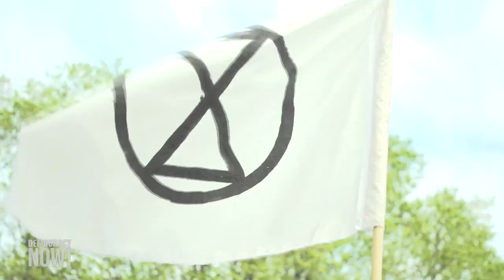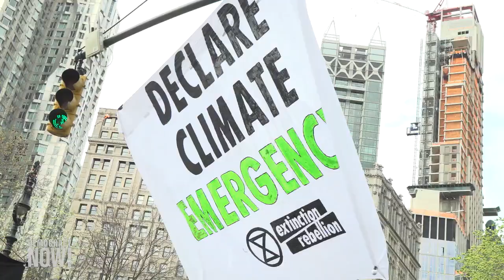62 activistas arrestados tras sentada pacífica de Rebelión contra la Extinción en Nueva York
Vea esta y otras noticias en nuestra página web en español

62 activistas pertenecientes a la agrupación Rebelión contra la Extinción (“Extinction Rebellion” en inglés) fueron arrestados tras paralizar el tráfico y realizar una sentada pacífica el miércoles frente al ayuntamiento.